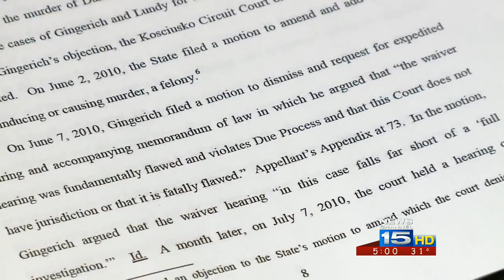Court reverses boy's conviction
The Indiana Court of Appeals has reversed the conspiracy to commit murder conviction of Paul Gingerich, who was 12-years-old when he and another boy shot and killed a man in Kosciusko County in April of 2010.